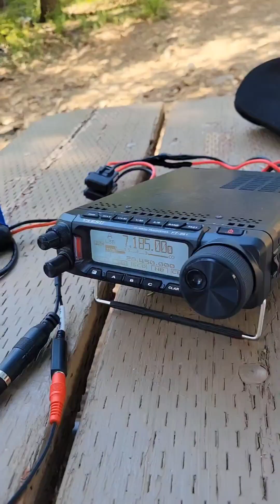Ham Radio from Spruce Mountain with a Yaesu FT-891 and Homebrew Linked Dipole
Brad KA9JDE and I completed 3 SOTA summits.  Here, Brad is working the ham radio on 40 meters SSB.  This was from Spruce Mountain, a drive-up summit in the Prescott National Forest.